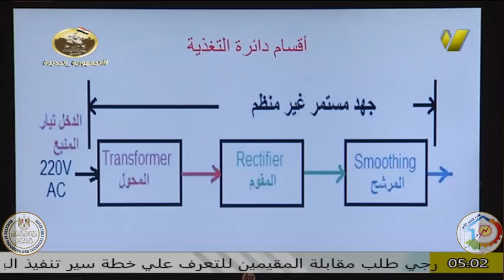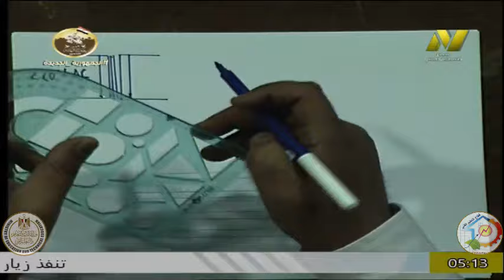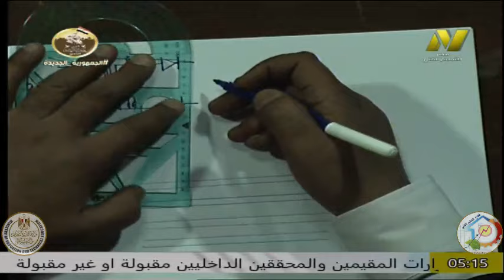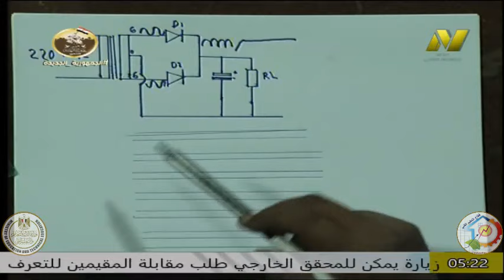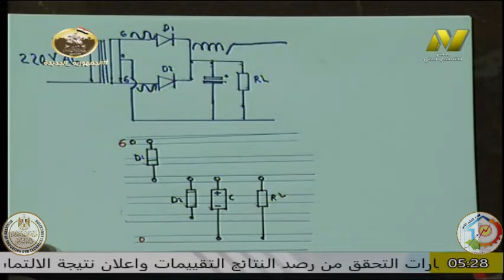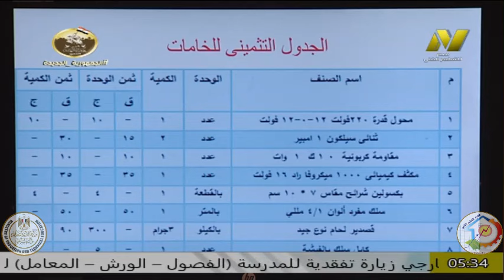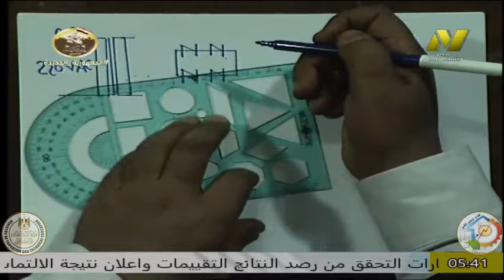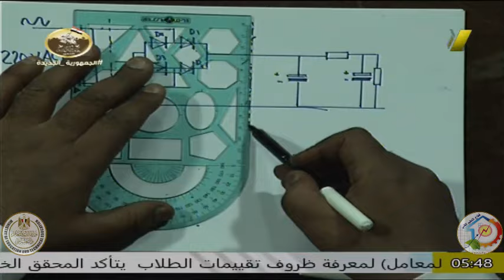التعليم الفنى صناعى - الصف الاول - برنامج فنى اجهزة الكترونية - ا محمد احمد